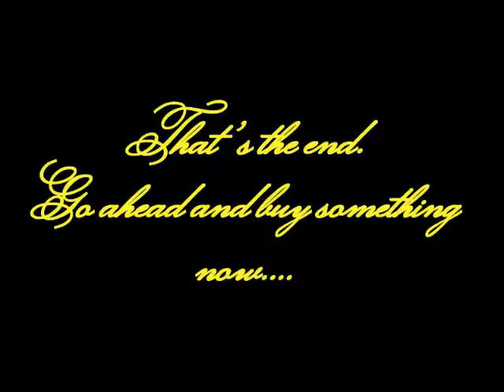Kizoa Video Maker: NavyGold Peacock Swirl Animated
This is part of the latest collection from PKHarrisPlace. Check out other items wth this pattern